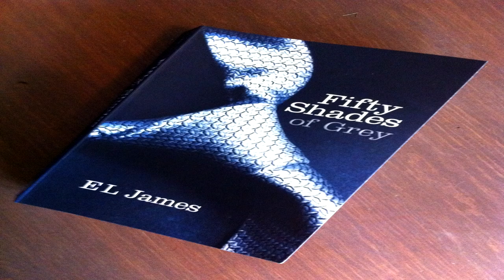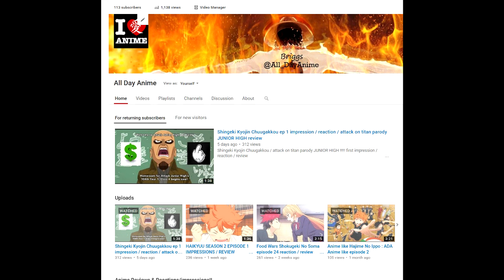Why you should watch anime RANT ( 100 subs thankyou vid why i love anime )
A video of why i love anime or why i think we love anime!!!

Just an anime nerd doing what he loves when life gives you lemons watch anime and make a youtube channel.   follow me on twitter @All_DayAnime for frequent updates on all things anime